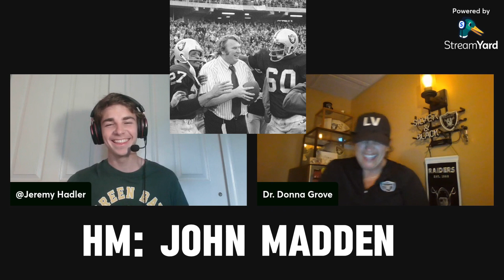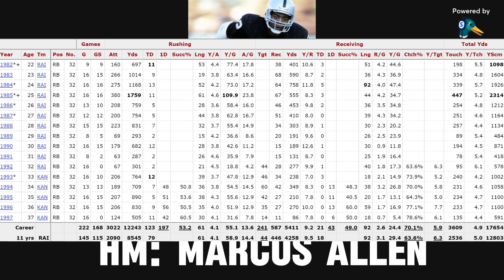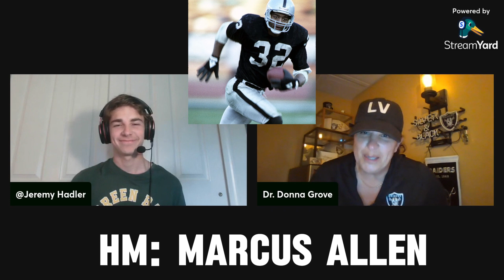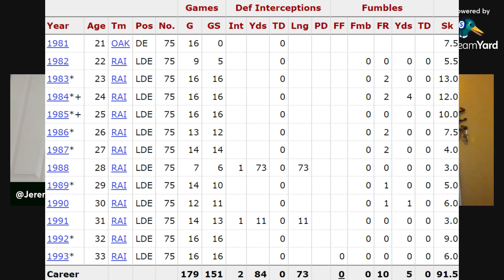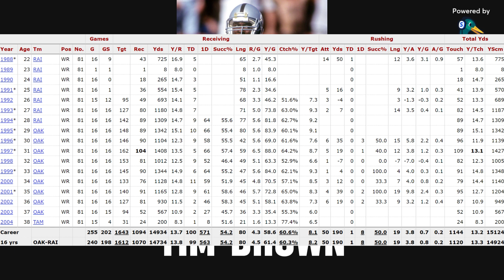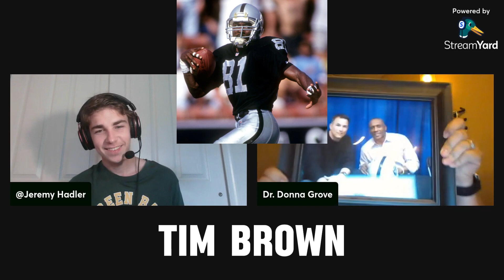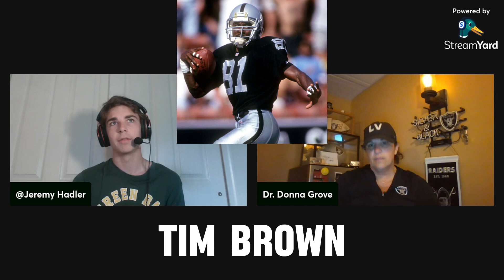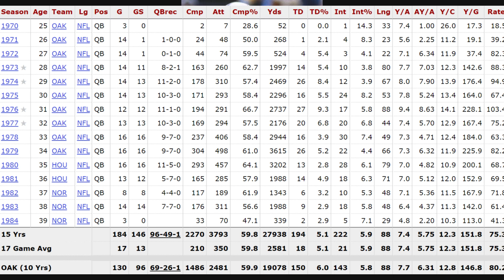Goat Series Season 2 Episode 16: Oakland/Las Vegas Raiders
Hello folks, welcome to Jeremy Hadler's YouTube Channel I'm your host Jeremy Hadler and today I will be talking about the season 2 of the goat series. Premiering Episode 16 of the Oakland/Las Vegas Raiders where I talk about who is the greatest Raiders player of all time.